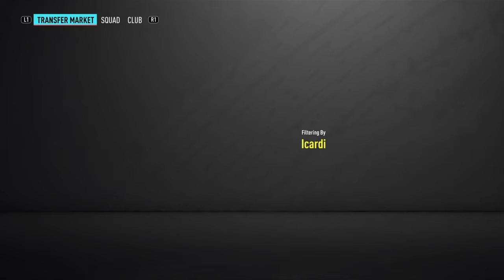I do a mid icon sbc out of boredom and get a mid icon